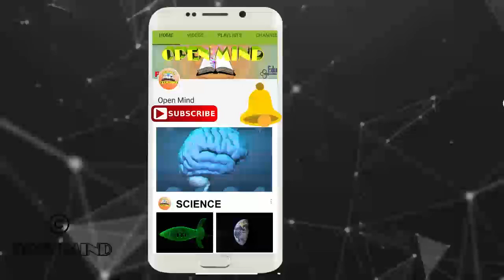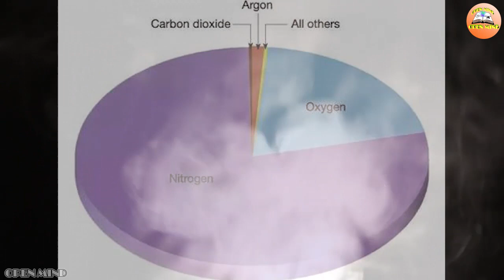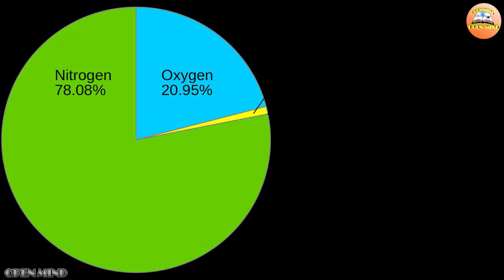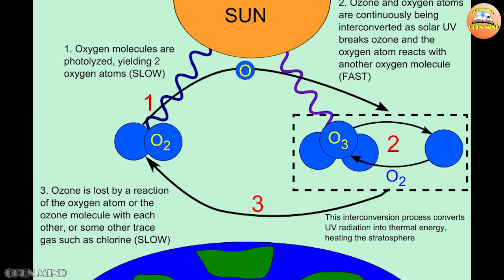प्रदूषण- समस्या और समाधान || Pradushan – Samasya Aur Samadhan || Pollution Problems and Solutions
प्रदूषण- समस्या और समाधान || Pradushan – Samasya Aur Samadhan || Pollution Problems and Solutions || (CBSE and NCERT)

 * Science in हिंदी *